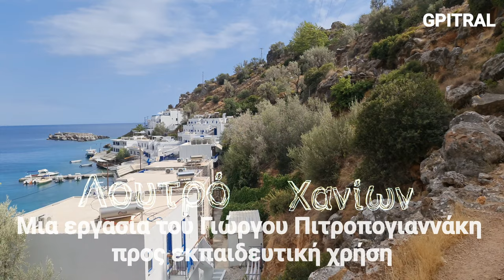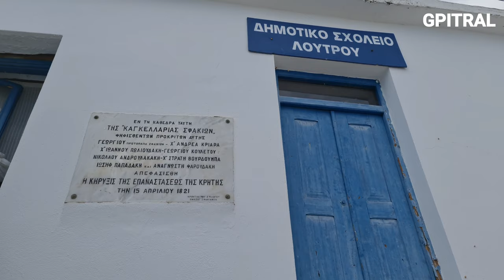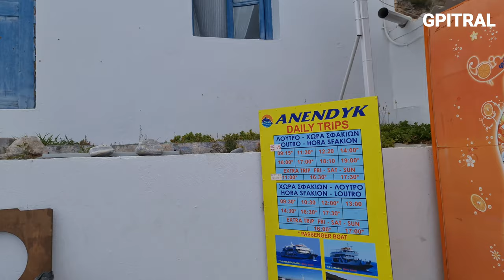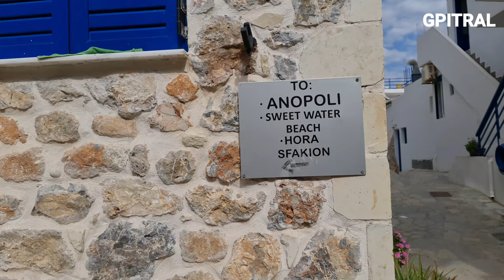Λουτρό Γλυκά Νερά Loutro Glika Nera Chania Crete 4k ultra hd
Ξεκινάμε από το Λουτρό και περπατώντας φθάνουμε στα Γλυκά Νερά . From Loutro to Glika Nera on foot Chania Crete 4k ultra hd